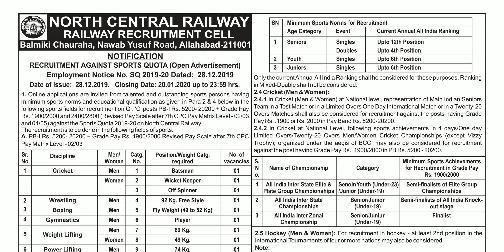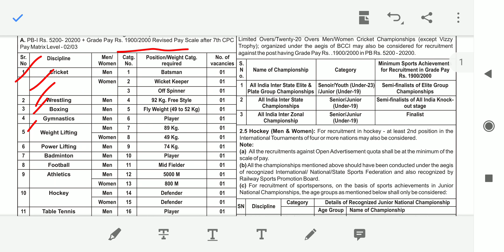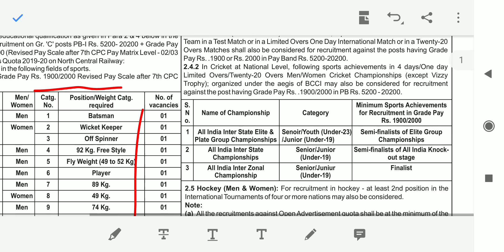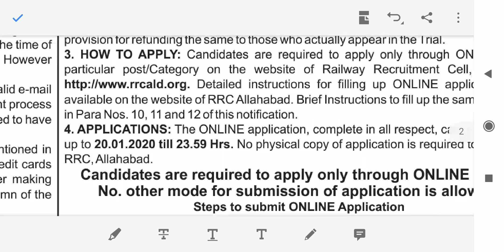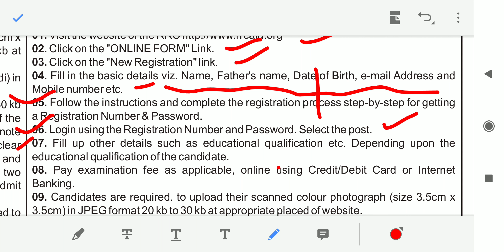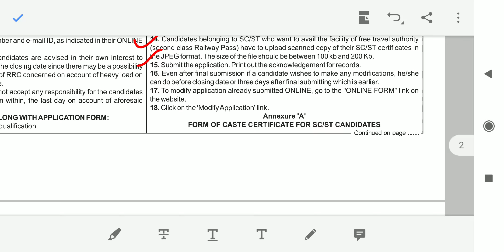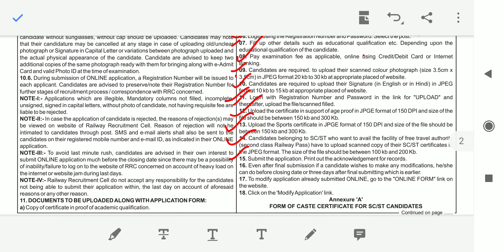RRC Sports Quota Recruitment 2020 | Sports Quota Jobs 2020 | SK Education